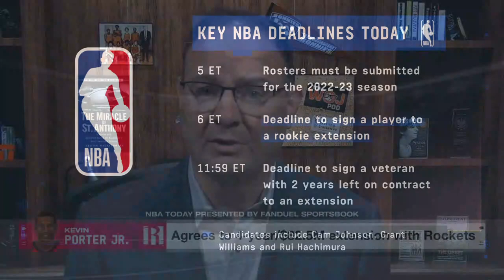Woj OUTLINES DETAILS surrounding Kevin Porter Jr.’s Rockets extension 💰 | NBA Today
The NBA Today panel are joined by Adrian Wojnarowski to talk through the Golden State Warriors and Houston Rockets’ contract business.